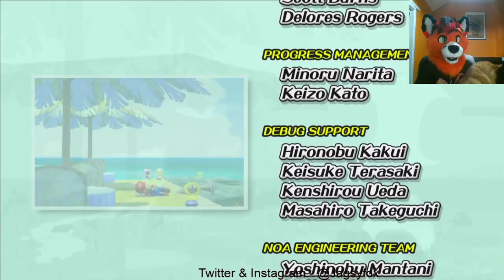Super Jagsy Sunshine! (Final)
Final part of my casual SM Sunshine run!